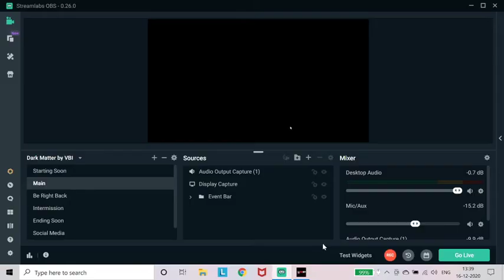Mandy Rose Vs Alexa Bliss Bra & Panties Match